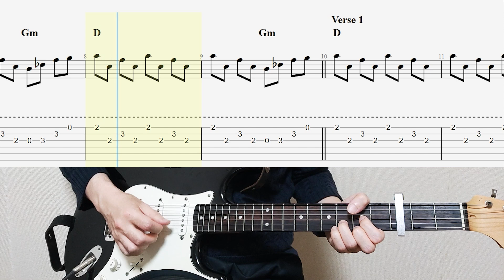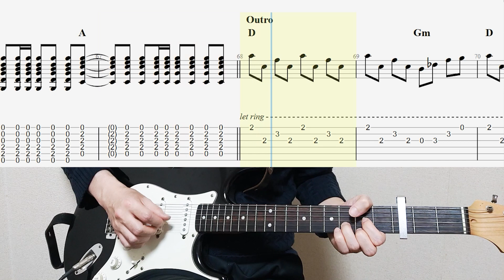Radiohead - No Surprises Guitar Cover With Tab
This time, I played Radiohead "No Surprises" on guitar.